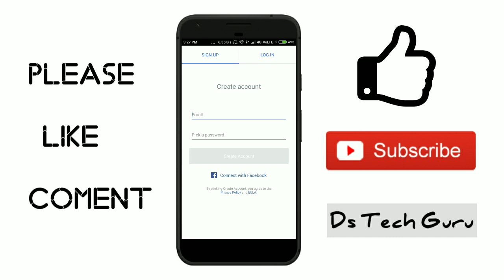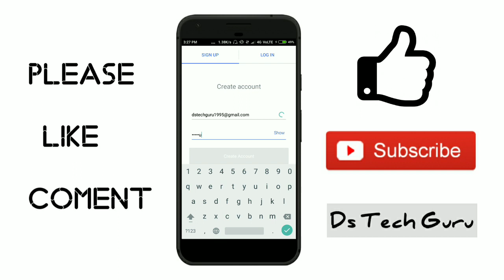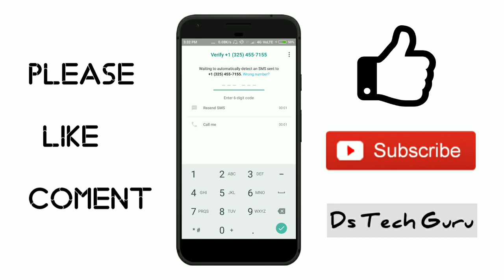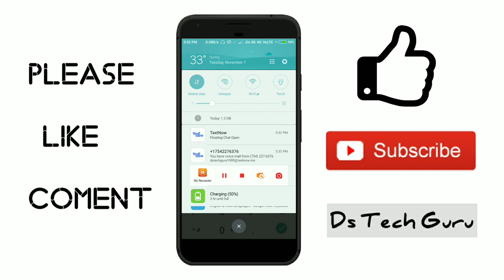how to whatsapp without number in telugu | Ds Tech Guru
మొబైల్ నుంబర్ లేకుండా Whatsapp Account open చేయడం ఎలా | Ds Tech Guru